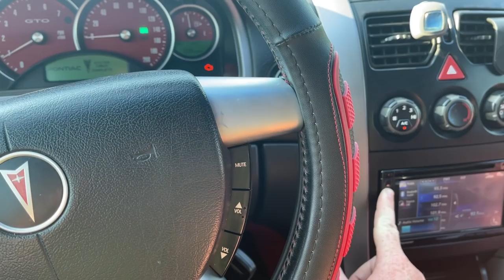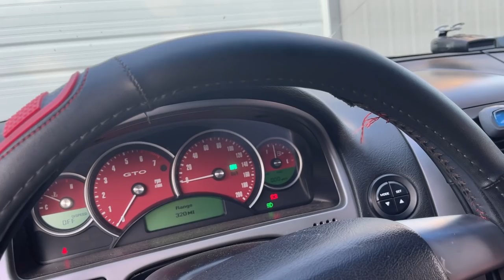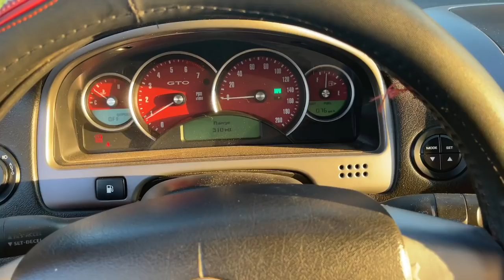Fixing The Transmission, TPS, MAF, And Oxygen Sensors on the GTO.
In today’s video I get into fixing everything on the @AutoAuctionRebuilds  Pontiac GTO.

Want 5G Verizon unlimited instead, only $25 a month join visible
And join the party tksgaragevids Here's your code: LF3vB

Extra handlebars

Phone Gimbal